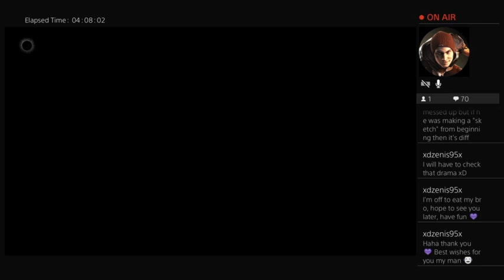October 25, 2023